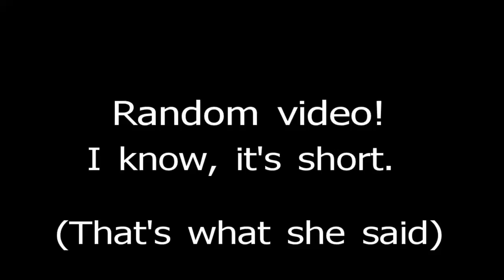Random shit :D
RAAGAGHAARAAA!